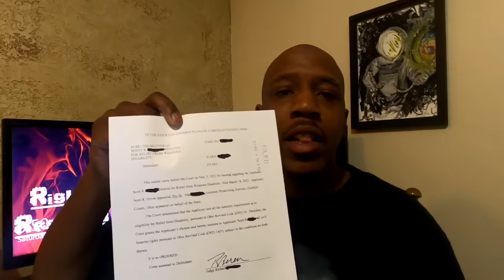How I got my gun rights restored as a violent felon. FULL Process explained.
Relief from weapons disabilty. How I got my gun rights back. ORC 2923.14 Gun rights restoration ￼as a violent felon. Rights Restored. How to restore gun rights in ohio. Felons can get gun rights back.